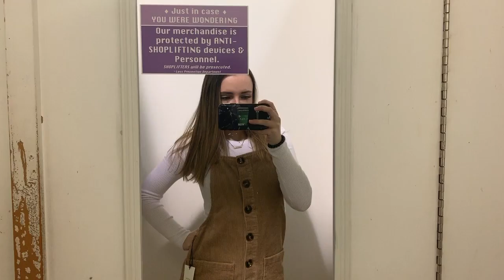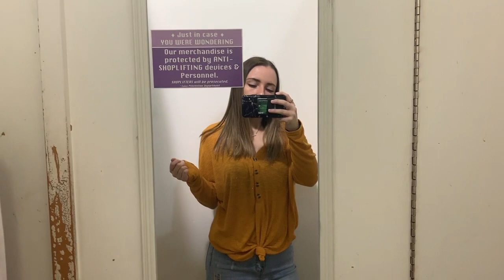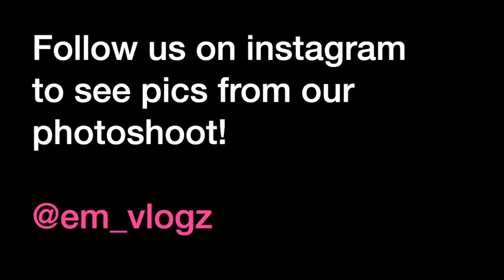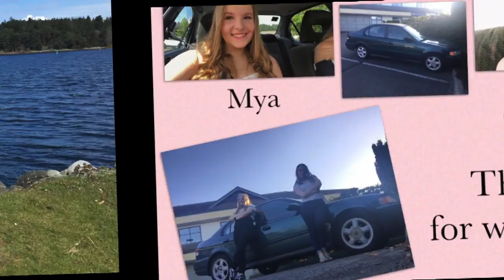Day In My Life *Fall Edition* | EM vlogz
Join us for a fall day including Starbucks, shopping, and a photoshoot!
~Emily, Mya, and Brenda

Shoutout to my girl Marina just because💕😘
~Emily

Hey guys!
We're Emily, Mya, and Brenda and we're here to make really boring content for you :)
Just kidding, we do try to be interesting. Lol